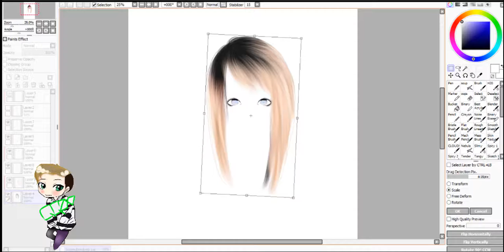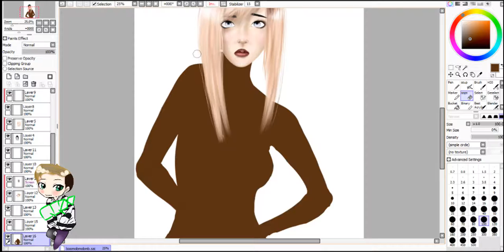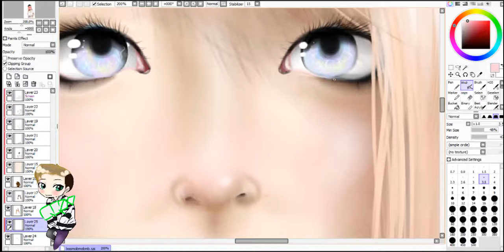BLISS ◆SAI SpeedPaint◆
I didn't record the beginning sorry ; ^ ; It started out as a doodle so i wasn't recording it but aye that was just some rough sketches anyway :P

◆ Time: 1 hr & 30 mins

◆ Program: Paint Tool SAI

◆ Music: Katy Perry feat. Migos - Bon Appétit (Martin Jensen Remix)